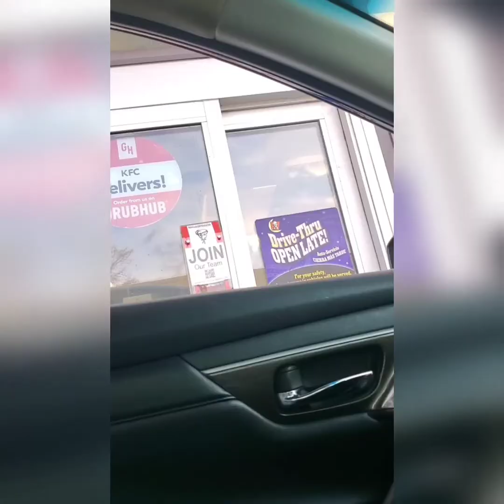Mr Big Boy Belly Are you a closet eater?🤫🤫🤫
Eating Bad. Emotional Eater. Closet eater. Bad Food Habits. food is Controlling my Life
Relationship with Food. food is killing me. Mr Big Boy Belly. Darrell Johnson. when loving your food more than anything else.